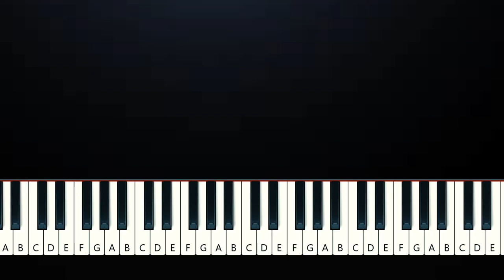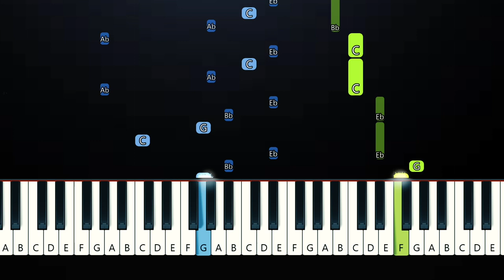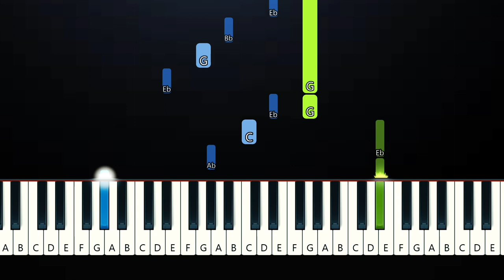Olivia Rodrigo - Lacy (Piano Tutorial)